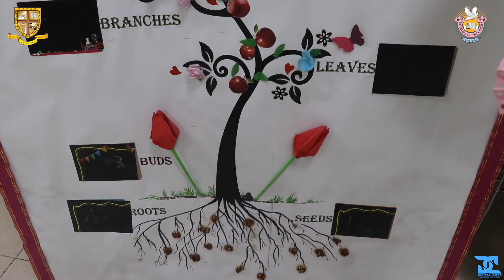OVBS 2024 FINAL DAY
Davis Chelattu Digital Arts Creates Films, Ads, Documentaries and Telefilms and more...
For Digital Backdrops and Multimedia works
DC Digital Arts
Doha-Qatar